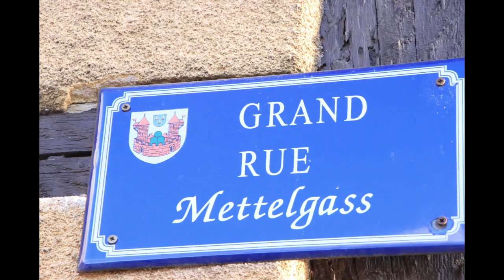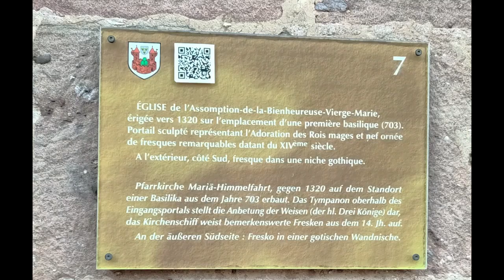QUE VER EN ALSACIA FRANCIA N.º 16 ( Bergheim)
Jesus y Conchin -VALENCIANOS con "CARAVANA"

Bergheim tiene viñedos, murallas, casas bonitas con entramado de madera.
La plaza del mercado, con su fuente en el medio, o la torre del s. XIV conocida como Puerta Alta (o Porte Haute en francés) son los mayores atractivos de este pueblo.